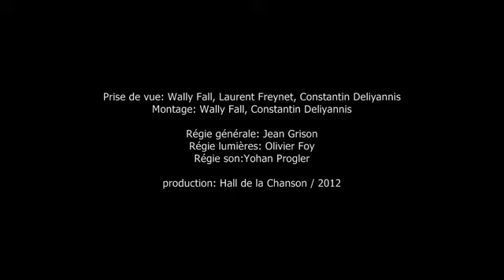Des voix de villes aux musiques urbaines (extraits du concert)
Des voix des villes aux musiques urbaines, treize chansons pour marcher, dans les villes, sur le boulevard, à la gare, au caveau, en ballade ou en complainte…

Extraits du concert "Des Voix de villes aux musiques urbaines" de la journée de formation "De l'Aubade à la Sérénade / Patrimoine et Chanson" au Hall de la Chanson, Pavillon du Charolais, Parc de la Villette, le 6 juillet 2012. Journée et actes réalisés avec le soutien du Ministère de l'Education Nationale.

Titres interprétés :
Belle Doëtte / Chanson sur le grand prince de Condé / Quand vous seriez comme ce prince / L'Académie et le Caveau / A Saint Lazare / Sur l'boul'vard de Barbès à Clichy / La Complainte de Kesoubah  / Embrasse-moi (Notre vie c'est maintenant) / Complainte de la Seine / On ne sait pas qui l'on est / J'm'en fous pas mal  / La Ballade de Johnny Jane / Je marche dans les villes